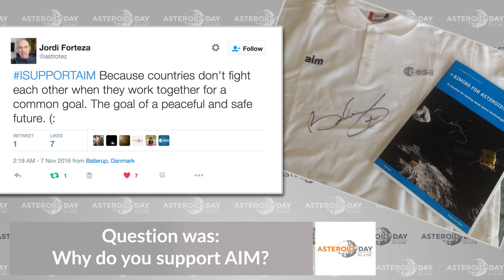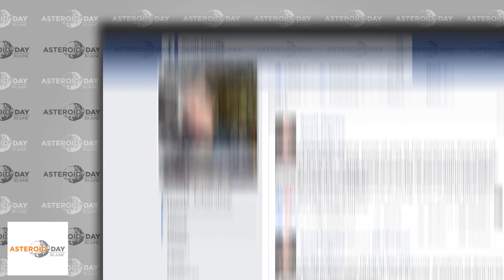Asteroid Update - Featuring Tom Jones - December 2016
The latest episode comes with updates on our favoured space missions, the recognition of Asteroid Day as an international event and a chat with asteroid expert and astronaut Tom Jones.